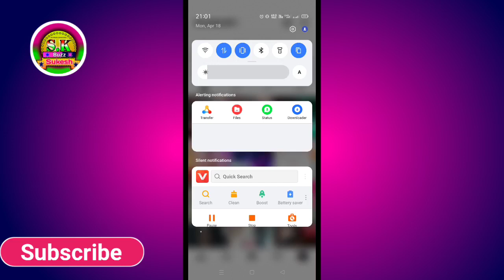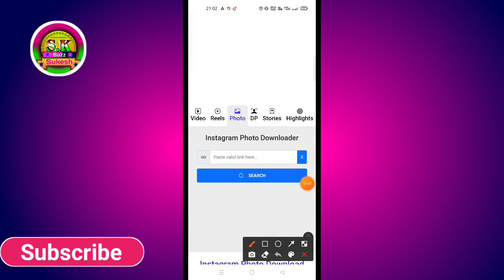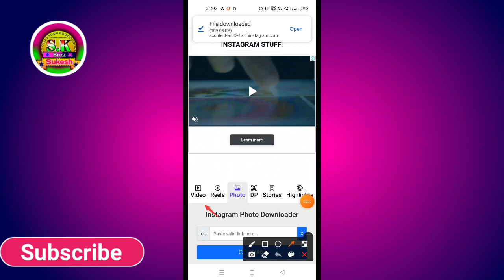instagram photo video download kaise karen without App| how to download photo and video in instagram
instagram se photo video kaise download karen gallery mein